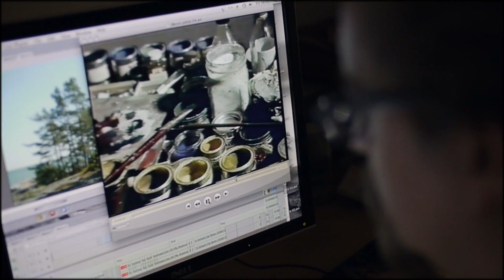Yksityisalueella / On Private Ground (2012) Trailer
A portrait of the Finnish filmmaker and artist Maunu Kurkvaara. By Eero Tammi. Premiere at the Midnight Sun Film Festival 2012. Film length: 27 minutes, 27 seconds.